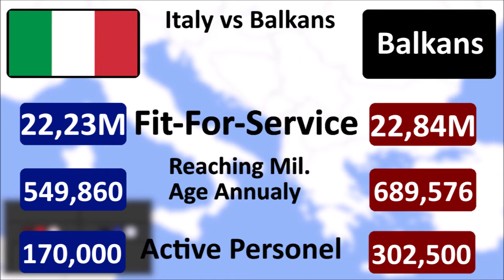Italy vs Balkans || Country vs Country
Partners
- Metin The Mapping Chanel

- Visidox Channel